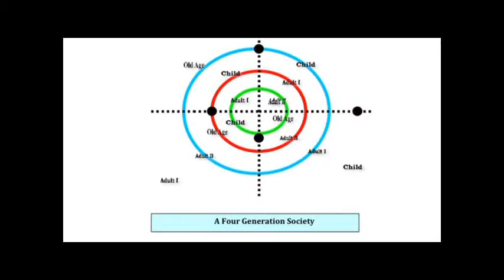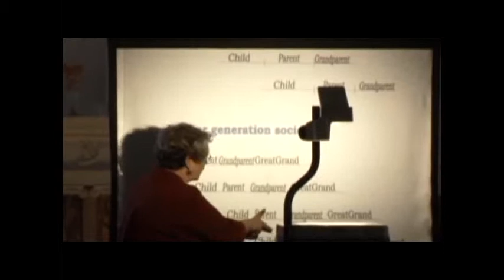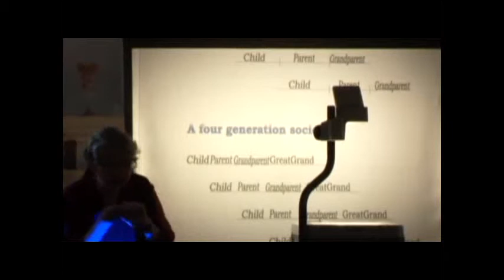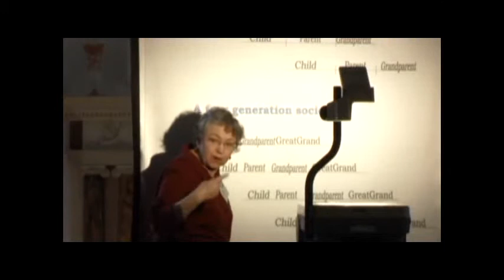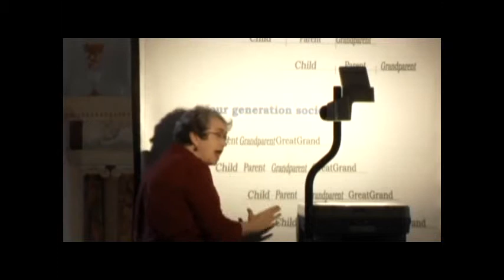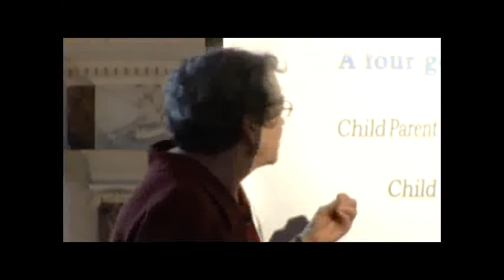Mary Catherine Bateson Relationships between Demographic Changes and Cultural Transmission - 2/4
Mary Catherine Bateson's presentation to the 2005 conference of the American Society for Cybernetics. Part 2 of 4.